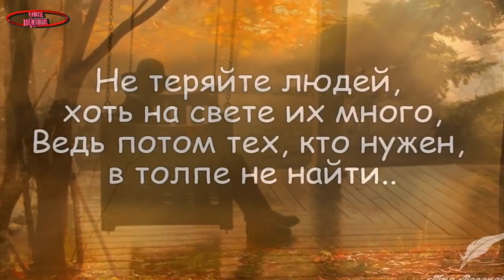трогательно Я ЖДУ ТЕБЯ Вячеслав Анисимов